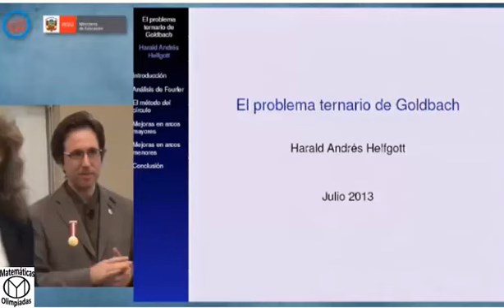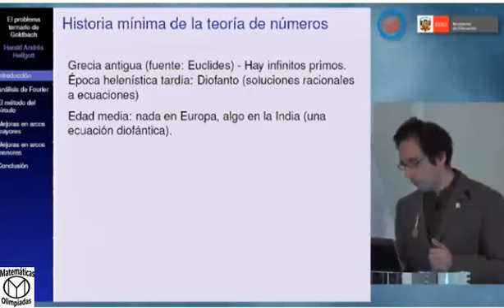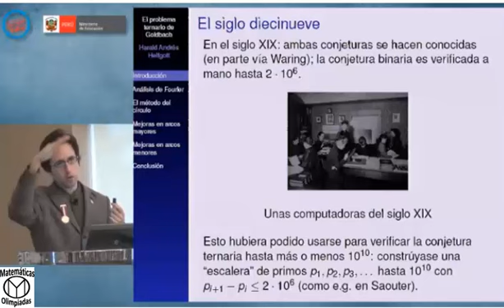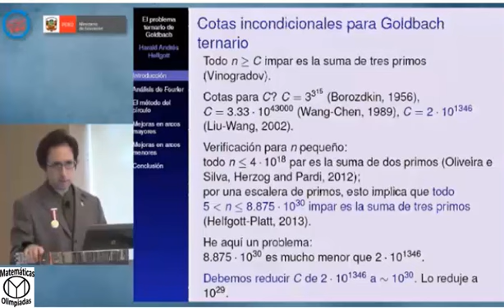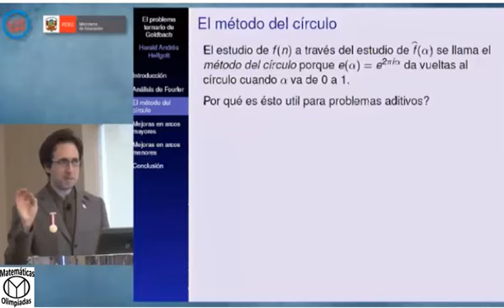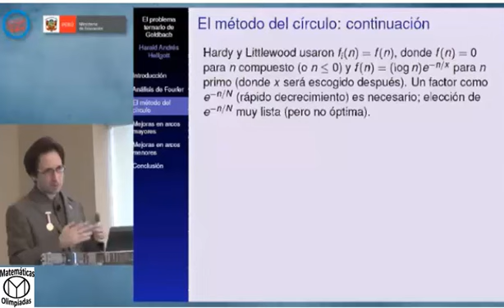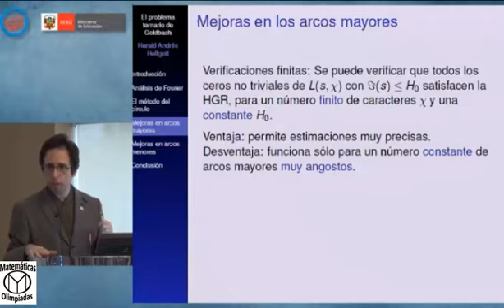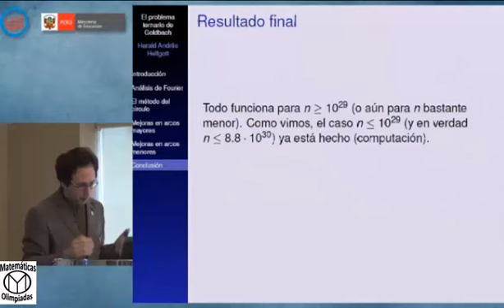La Conjetura débil de Goldbach resuelta por el peruano Harald Helfgott.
Matemáticas y olimpiadas presente en las grandes competencias y clases magistrales.